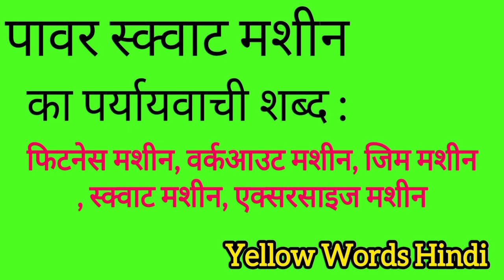पावर स्कवाट मशीन का पर्यायवाची शब्द | Power squat machine ka paryayvachi shabdh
Power squat machine ka paryayvachi shabdh
Power squat machine ki samanarthi shabdh
Power squat machine ki spelling
Power squat machine ki english